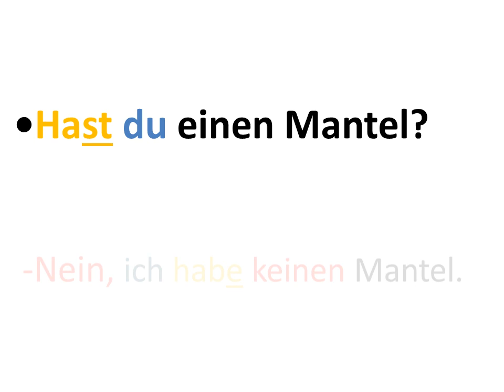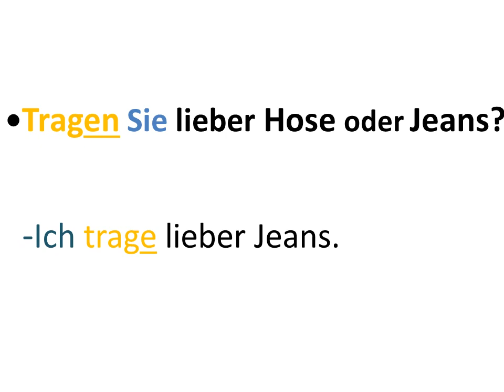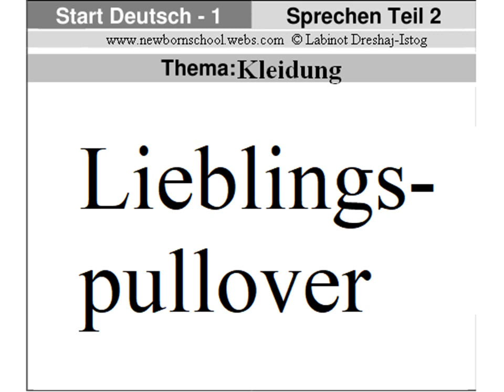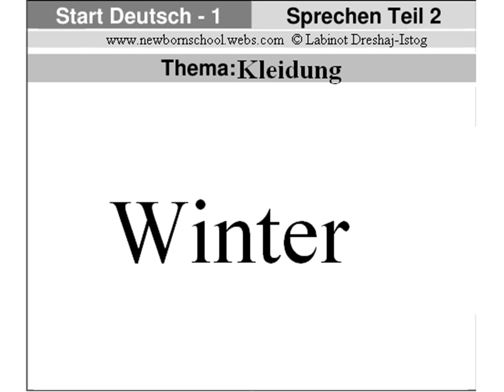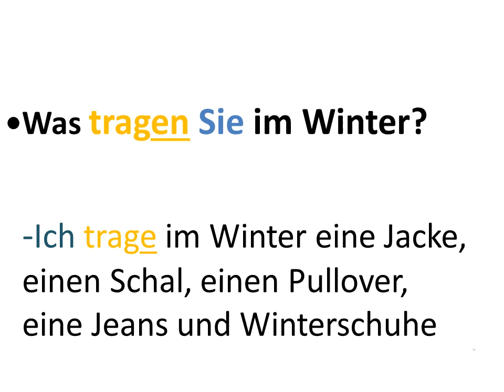Start Deutsch 1, Sprechen Teil 2 Thema: Kleidung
Sprechen Teil 2 Thema: Kleidung

Mantel:
•Hast du einen Mantel?
-Nein, ich habe keinen Mantel.
•Haben Sie einen Mantel?

Krawatten:
•Wie viele Krawatten hast du?
-Ich habe zwei Krawatten.
•Wie viele Krawatten haben Sie?

Hose:
•Trägst du lieber Hose oder Jeans?
-Ich trage lieber Jeans.
•Tragen Sie lieber Hose oder Jeans?

T-Shirts:
•Hast du viele T-Shirts?
-Ja, ich habe viele T-Shirts.
•Haben Sie viele T-Shirts?

Lieblingspullover:
•Hast du einen Lieblingspullover?
-Ja, ich habe einen Lieblings-pullover.
•Haben Sie einen Lieblings-pullover?

Schuhe:
•Wie viel Paar Schuhe hast du?
-Ich habe drei Paar Schuhe.
•Wie viel Paar Schuhe haben Sie?

Winter:
•Was trägst du im Winter?
-Ich trage im Winter eine Jacke, einen Schal, einen Pullover,       eine Jeans und Winterschuhe

•Was tragen Sie im Winter?